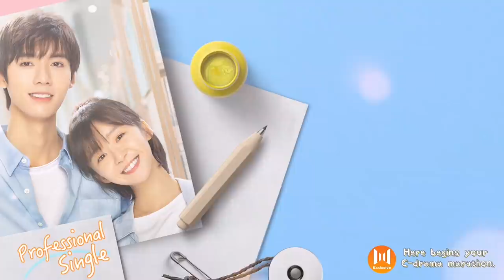Is our friendship just a lie? 💛 Professional Single EP 16 Clip